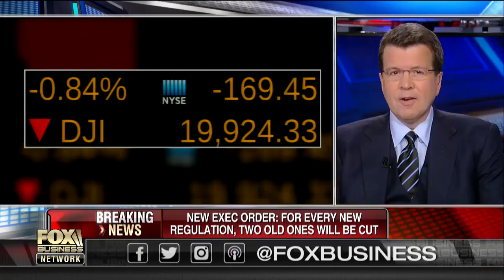How Trump’s travel ban impacts airports across the U.S.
FBN’s Jeff Flock on the impact President Trump’s travel ban is having on major airports across the U.S.